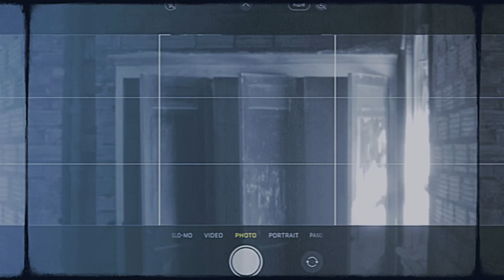Free Griselda Records type beat "Old Money" prod by Grimey Chops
Do you like Free Beats?
Join our email list to receive Free beats directly to your inbox.
These free beats our part of our Beat Grab series where subscribers will receive new beats before they are placed in the Grimey Chops beat store.

▶Free use conditions:
1. If you use This Beat You CANNOT release and/or register the song.
2. You CANNOT monetize or sell the song on any platform.
3. You must credit me as the producer of the beat (prod by Grimey Chops)

If you'd like to use this beat for any release, you must purchase a commercial license.
Dm if interested in this beat
📲 Get connect

All usage must be credited “Prod by Grimey Chops”.
All commercial usage (ie. Spotify, Apple Music, Bandcamp etc) requires commercial license purchase.

Griselda Type Beat, Griselda Type Beat 2024